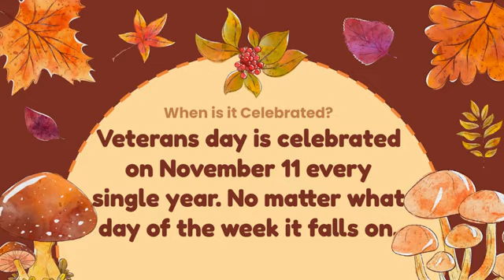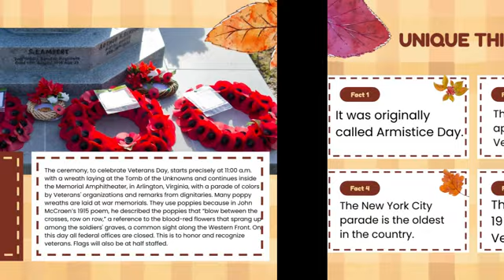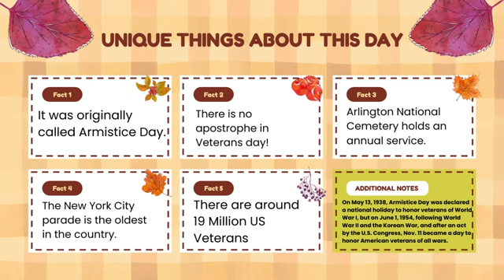Annie Owens presents her Fall Documentary: Veterans Day